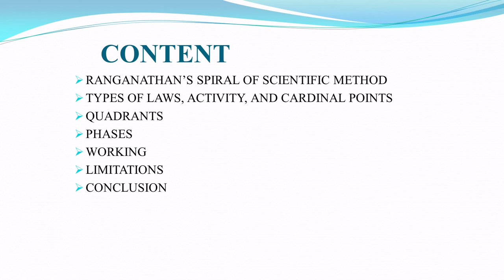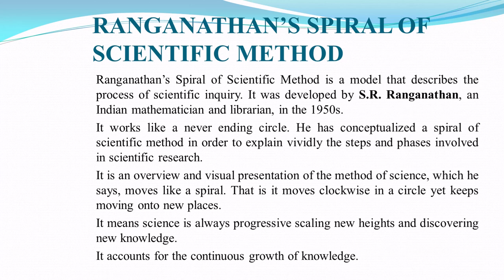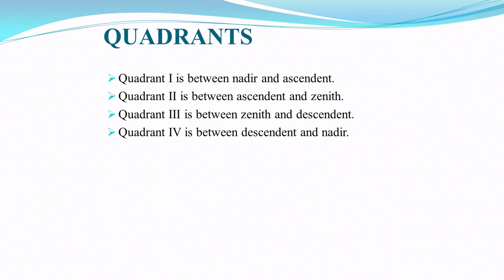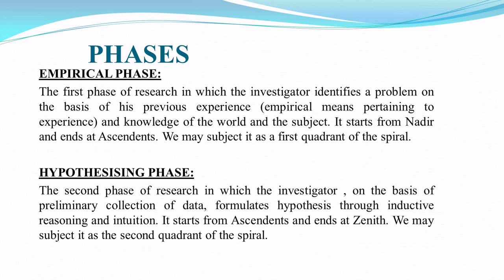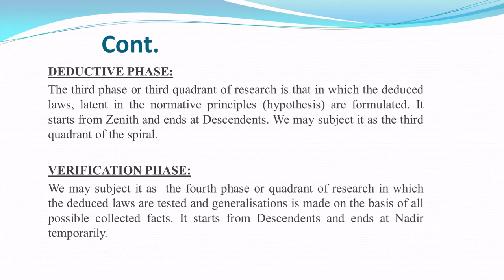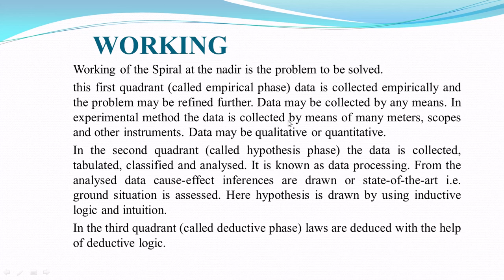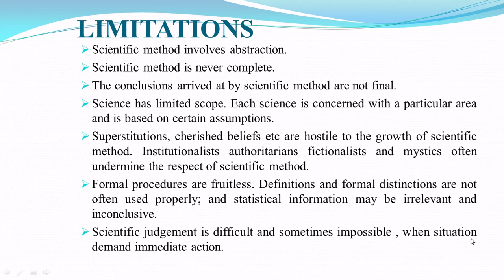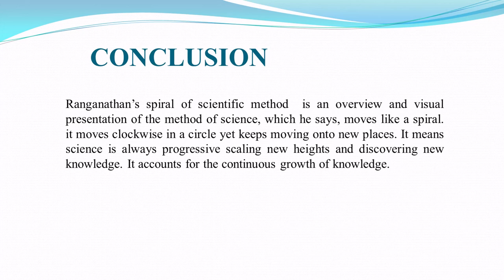RANGANATHAN’S SPIRAL OF SCIENTIFIC METHOD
RANGANATHAN’S SPIRAL OF SCIENTIFIC METHOD ll
Topic is a scientific method of research RANGANATHAN’S SPIRAL OF SCIENTIFIC METHOD.//